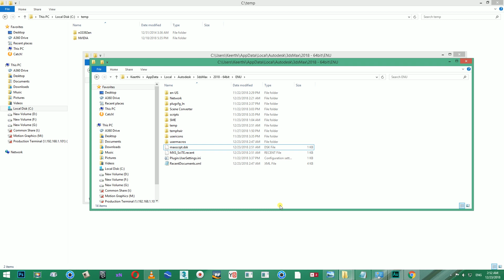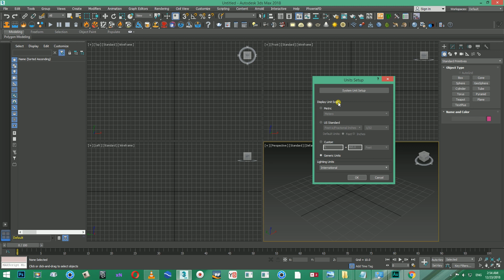how to reset 3d max